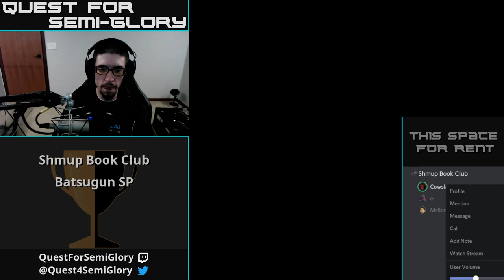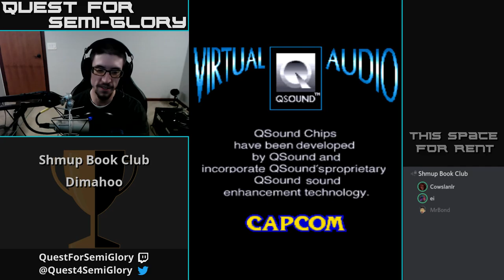Shmup Book Club, Nov 2018 - Batsugun SP, Dimahoo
Batsugun SP (1993, Arcade)
Dimahoo (2000, Arcade)